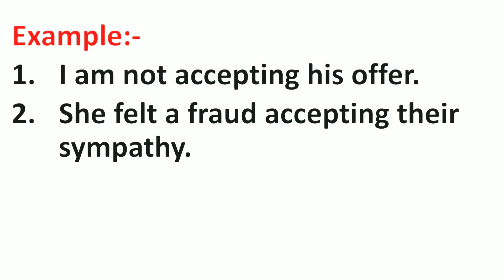Accepting Meaning in Hindi | Accepting ka Matlab kya hota hai | Word Meaning English to Hindi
Accepting Meaning in Hindi | Meaning of Accepting | Accepting का हिंदी में मतलब | English to Hindi vocabulary |

Aaj ki Is Video Me Maine Aapko Accepting Ka Matlab Kya hota hai Hindi mein, Accepting Ka definition or Accepting Word Ke Sentence ka Example ko batlaya hai.